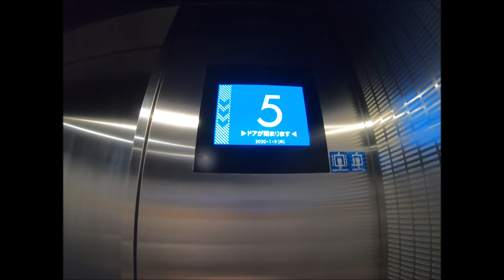【TOKYO】東京散歩 2【NIGHT WALK】東京駅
東京駅から丸の内仲通りを通り、東京メトロ日比谷駅まで歩いてみました。